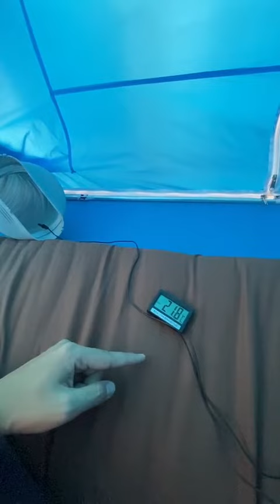การท่อเเอร์เคลื่อนที่ JPX 6000 BTUใส่ในเต็นท์เเอร์ขนาด 7 ฟุต ช่างวัฒน์ 0882225248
การต่อเเอร์เคลื่อนที่ JPX 6000 BTUใส่ในเต็นท์เเอร์ขนาด 7 ฟุต
1 โดยต่อเฉพาะ ท่อลมอย่างเดียวใส่ 2 ท่อ
2 นำเเอร์ไว้นอกเต็นท์
กล่องลมที่ทำเป็นตัวต้นเเบบ จะมีจัดจำหน่ายในปีหน้า.

สามารถทำได้กับเเอร์เคลื่อนที่ JPX ทุกขนาด 6000ิBTU-15000BTU